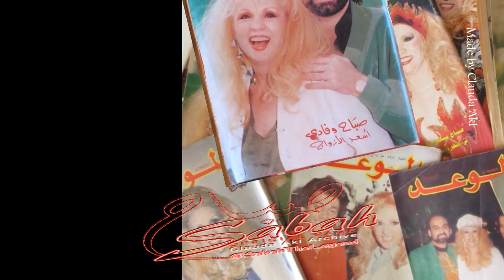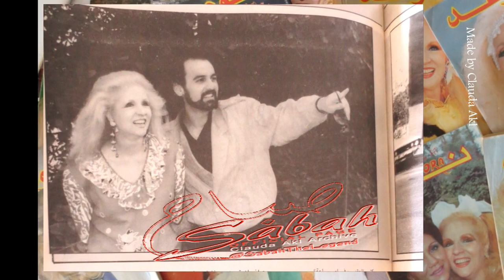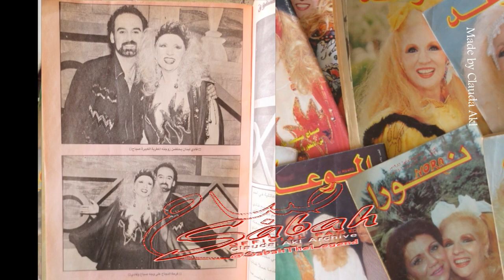Sabah صباح - Official FB Page اغنية : قديش قضينا سوى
خاص صفحة و قناة  الفنانة صباح
لما سمعت هل اغنية بالاصل للفنان عصام رجي يللي اعطى اجمل الالحان للصبوحة و لما سمعت الفنان فادي لبنان عم يغنيها بصوتو .. استرجعت بفكري ذكريات كتيرة مرّت بالخاطر .. ذكريات دامت حوالي ال 17 سنة ، جدّدت الصبوحة حياتها الفنية من خلالها بداية باستعراض هالو كايرو 1990 في مصر و ثم مسرحية الاسطورة 1994 و بعدها كنز الاسطورة 1997 ..و بعدها " مشوار_حياتي " سنة 2000 و كلها من امضاء فادي لبنان ..
متل كل مراحل الحياة ، منصادف الحلو في بعض الاحيان و المرّ في البعض الاخر .. و لكن في كل الاحوال الخبز و الملح الن مطرح اكبر من الجفا و اكبر من الزعل و اكبر من الفراق ..
حبيت استرجع خواطر حلوة مرت من خلال كلمات هل اغنية يللي اوحتلي بكتير من صور الذكريات ، منها الجيد لان أضافت للصبوحة عا ارشيفها تراث فني حلو .. و العاطل بالذكريات ، انها مرضت و تعذبت ..
- قديش قضينا سوا : تاليف موريس عواد و الحان وليد غلمية
Made by Clauda Akl

Archives Clauda Ak